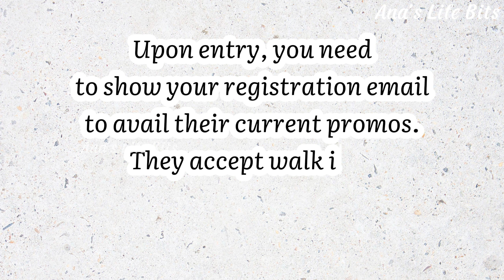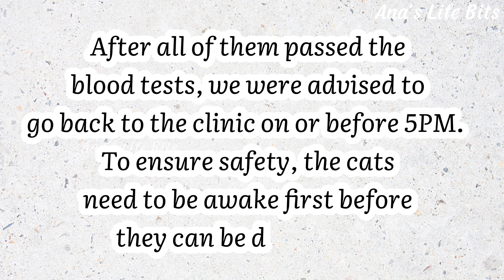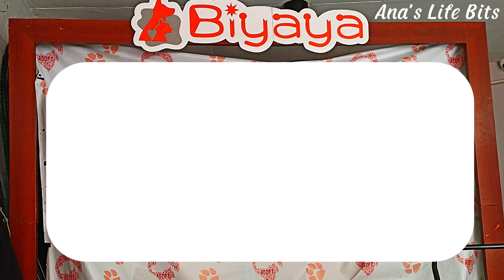Murang Kapon sa Manila | Low-Cost Spay and Neuter at Biyaya Animal Care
Hello!

Don't be scared and get your furbabies spayed or neutered at Biyaya Animal Clinic. We all know the importance of spay and neuter; not only to aid in controlling the growing population of stray animals in the Philippines but also, it comes with a lot of health benefits for our cats and dogs!

Btw, here are our actual expenses for this spay project:

1,050 - Surgery fee for 3 female cats
1,500 - Long Acting Antibiotic for 3
1,100 - CBC for 2 cats (both 1 year old)
   800 - CBC with Blood Chem for our cat who's more than 3 years old
   150 - Nail clipping for 3 cats
4,600 - TOTAL AMOUNT PAID to the clinic

Additional Expenses:
   100 - Pee pads (purchased online)
   120 - Elizabeth collar (cone) 3 pieces (purchase online)
    800 - Carrier (2 pieces since we already had one, also purchased online)

Food and Grab fare are excluded :))

Please don't hesitate to message Biyaya Animal Care on their facebook page since they're very responsive. Also, once you visit their FB page, you will always see the current available promos pinned on the top of their page.

All FAQs and guidelines about spay and neuter are provided by Biyaya!

Location: 873 Katarungan, Mandaluyong, Philippines

Please support Biyaya Animal Care on their Social Media platforms!